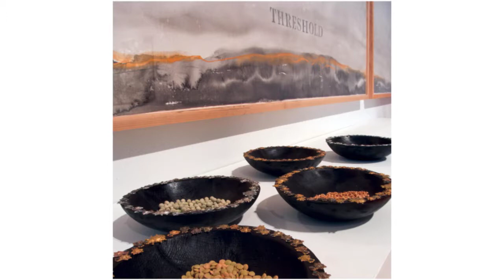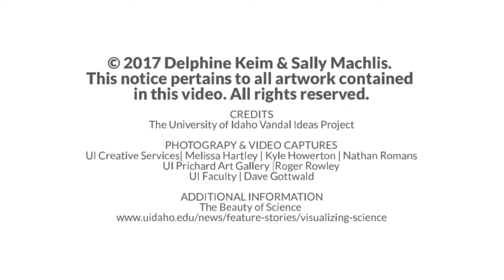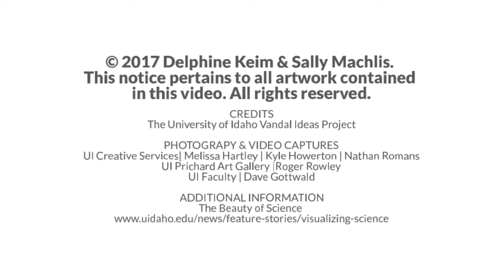Portraying Science as Artistic Experience 720p